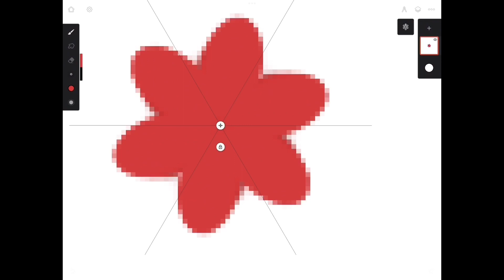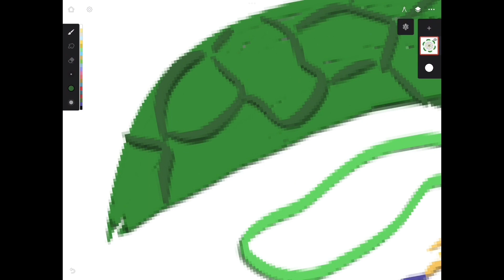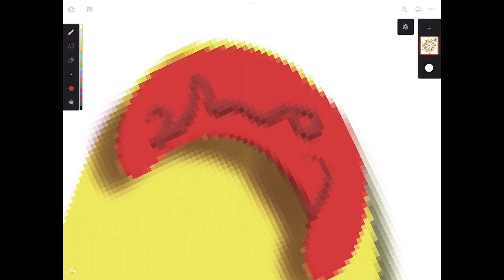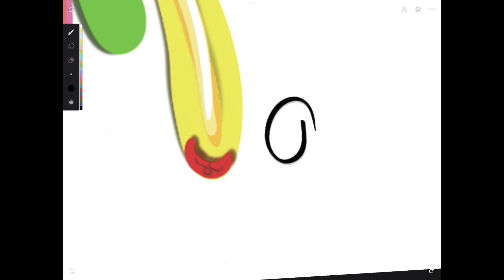How to Draw a Flower Mandala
Hi there! It's K.I.A. Artist!
Today I used the function Radial in the app Infinite Painter (with subscription) to draw a flower Mandala. It looks pretty. It has water waves, bunnies, flowers, petals, leaves and more!
I hope you enjoy the process and result of this picture!